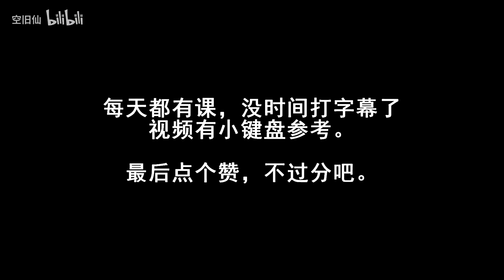CF : BUG #14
70kg CrossFire Chanel. Crossfire China